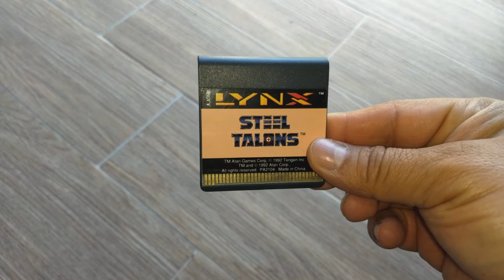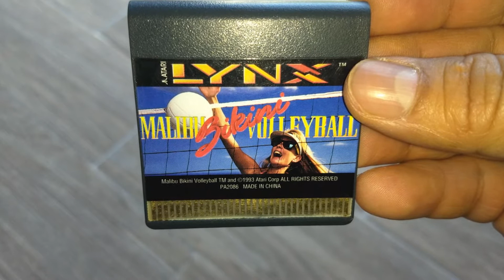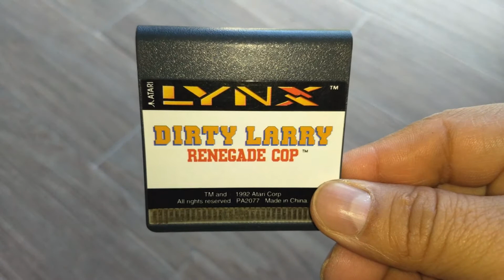Atari Lynx video consola portable